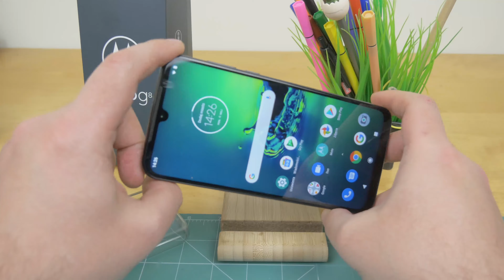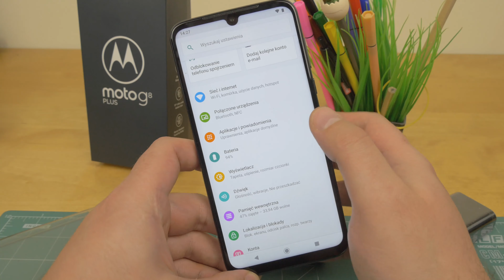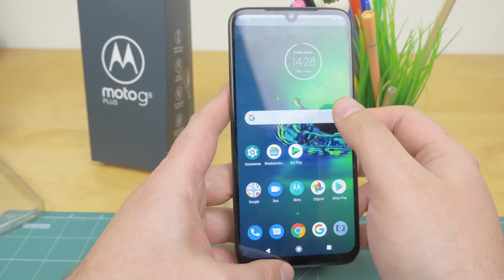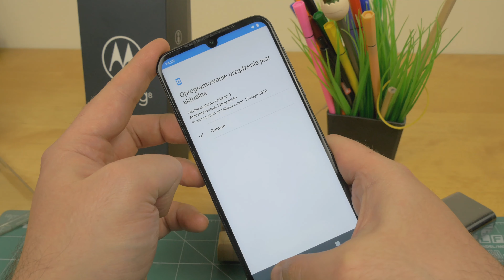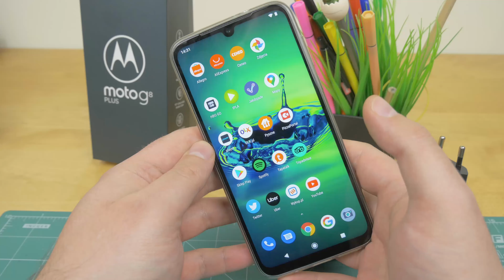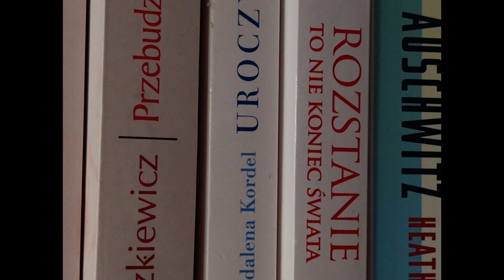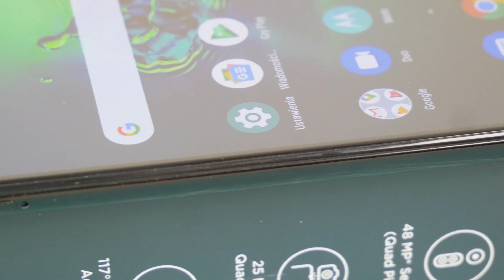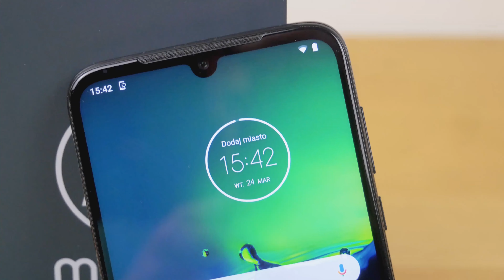Motorola Moto G8 Plus - Dobra ale nie idealna | Recenzja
Motorola Moto G8 Plus smartfon z typowo średniej półki. Czy jest idealny no to na pewno nie ale ma swoje plusy jakie - tego dowiecie się z filmu.